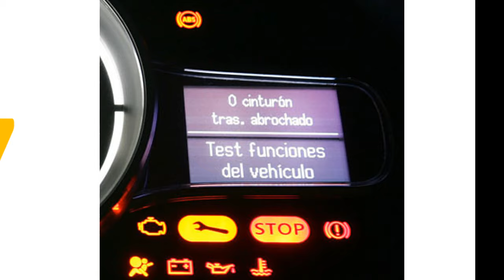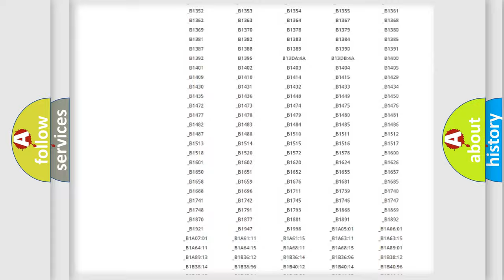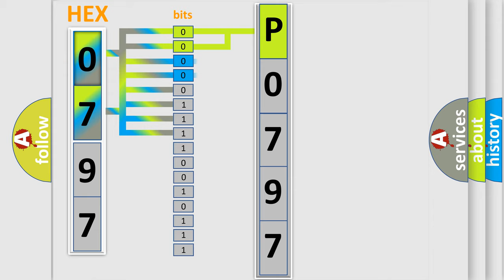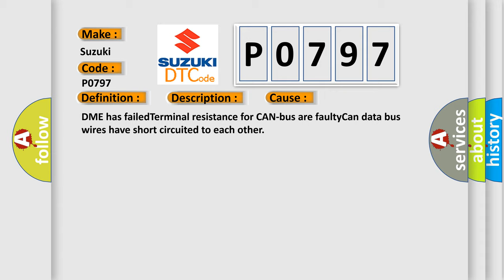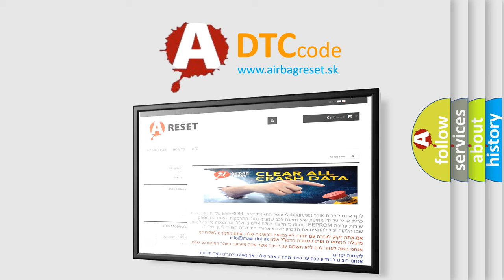DTC Suzuki P0797 Short Explanation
Contents:
0:21 Basic DTC analysis according to OBD2 protocol standard.
1:48 Insight into programming
2:58 A diagnostically understandable description of the Diagnostic Trouble Code
3:05 Basic error definition

Make:
Suzuki
Code:
P0797
Definition: